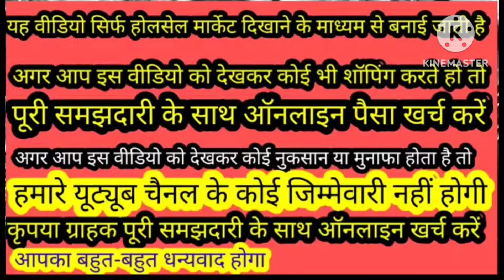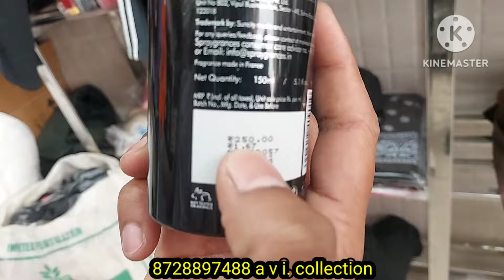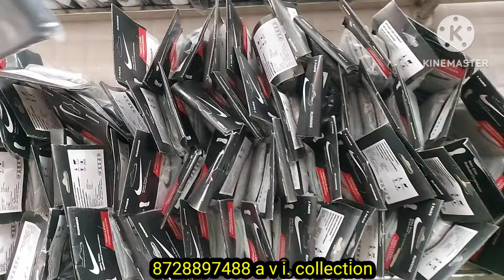मात्र 50 में जेंट्स t shirt 👍 pajama 😊 AVI collection Gandhinagar street number 3 #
A v I collection Gandhinagar street number 3 Fatehgarh mohalla 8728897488+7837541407
यह वीडियो सिर्फ होलसेल मार्केट दिखाने के माध्यम से बनाई जाती है अगर आप इस वीडियो को देखकर कोई भी शॉपिंग करते हो कृपया दुकानदार के पास जाकर ही माल खरीदें अगर आपको इस वीडियो को देख कर कोई नुकसान या मुनाफा होता है हमारे यूट्यूब चैनल की कोई जिम्मेदारी नहीं होगी ग्राहक कृपया दुकानदार के पास जाकर ही माल खरीदें